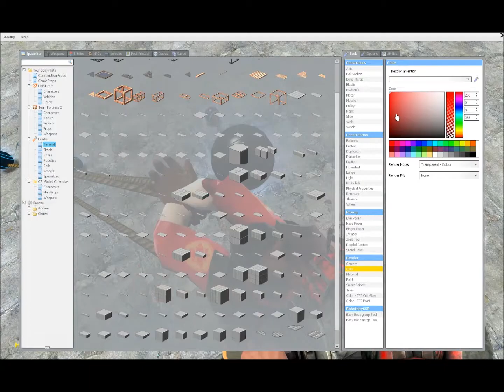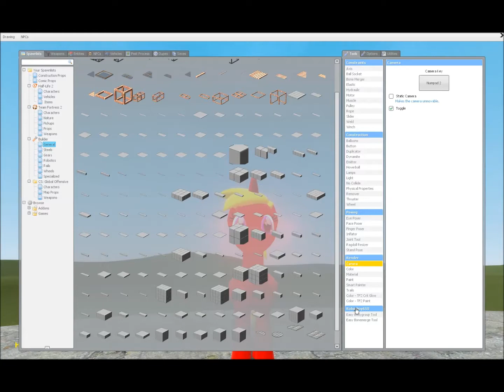My Gmod Advert 4